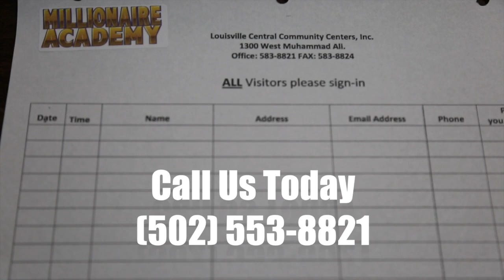LCCC Millionaire Academy Outreach video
This video promotes enrollment in the LCCC Millionaire Academy for youth ages 11 to 17.